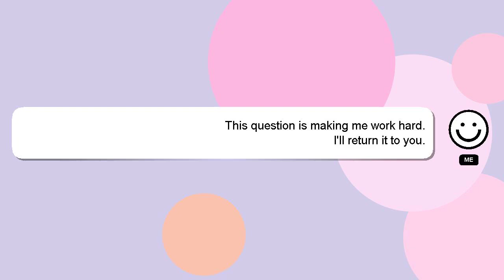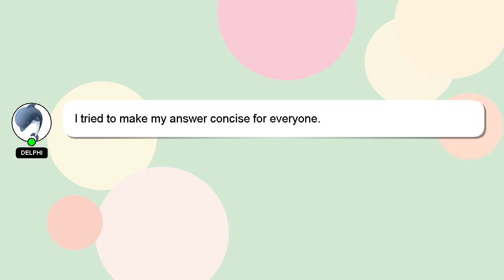How to turn a tshirt into a baby tee?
A brief presentation of myself, Nice to meet you, I am Delphi. I am available to help you find solutions to your inquiries. - How to turn a tshirt into a baby tee?

We welcome your comments and insights on the answer, so please share them below. A 'heart' from me will indicate my appreciation for your answer.

*2 What we are experimenting :*